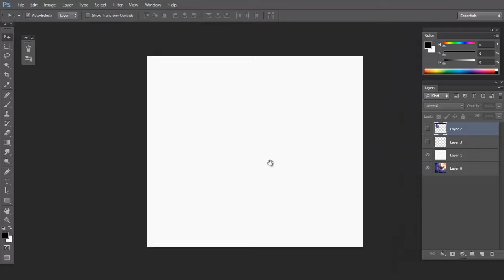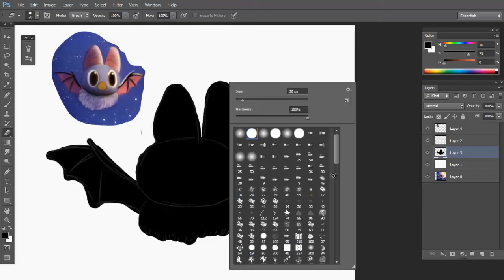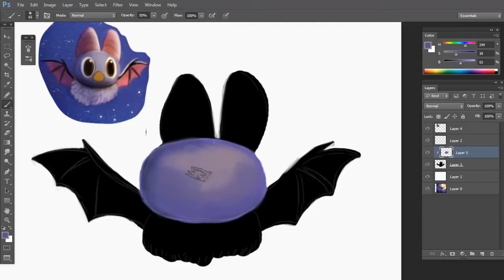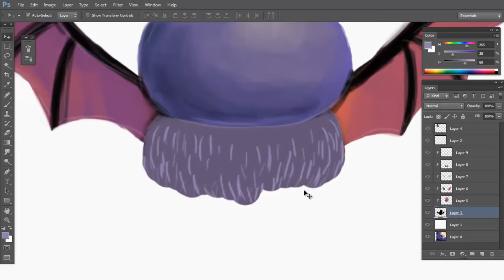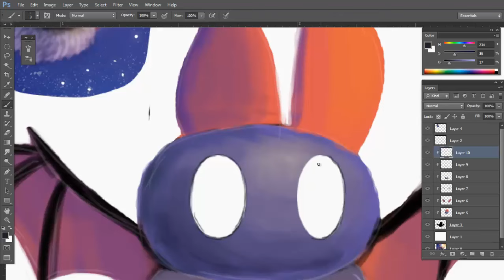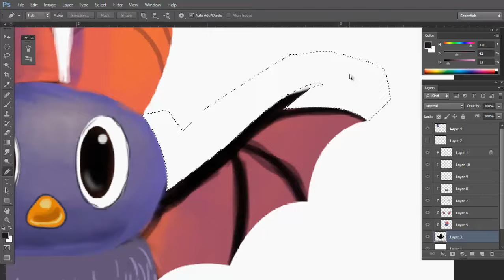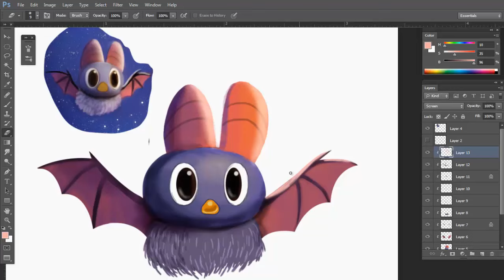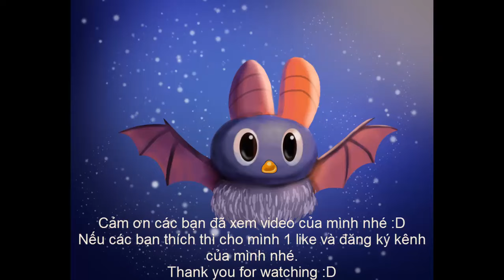Cách vẽ lại 1 nhân vật theo hình có sẵn bằng pts-Digital painting .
Đây là 1 trong rất nhiều cách để vẽ lại 1 nhận vật có sắn, các bạn có thể dùng những công cụ khác để vẽ ,không phải chi có 1 cách này nhé.
,Mong nhận được những góp ý của các bạn.